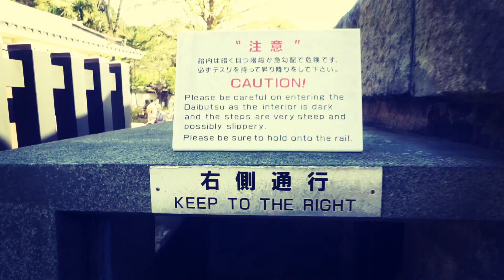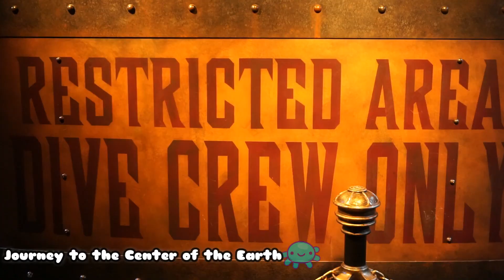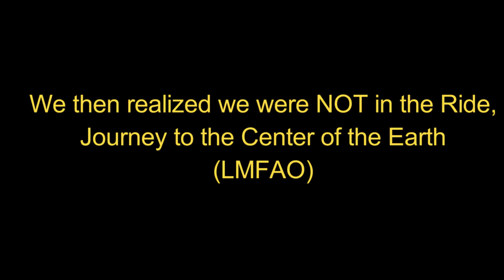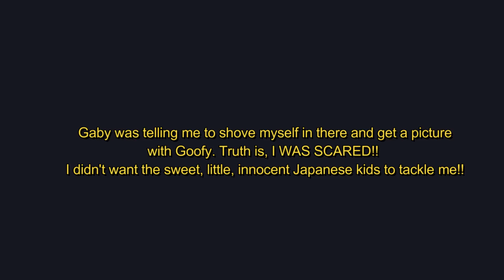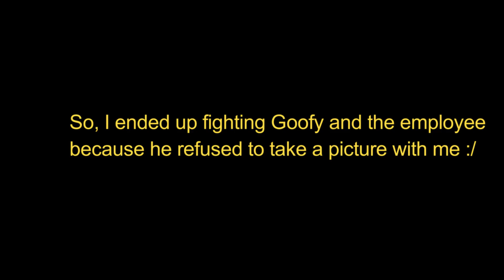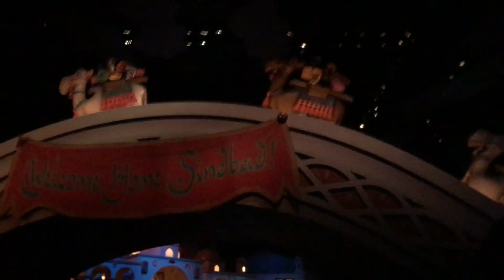KAMAKURA, JAPAN | TOKYO DISNEYSEA| Travel w/Alehk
Gaby & I stepped out of the city life and rode the train straight to Kamakura, Japan as we dove into the Japanese lifestyle and culture. It was an awesome experience because we were with the ACTUAL LOCALS. . . Now, despite the language barrier we still had so much fun because we got to experience and see with our own eyes the 2nd tallest buddha statue. From beautiful temples, to shrines, to statues , and to getting a great view of Kamakura was forsure one for the books. We then headed back to Tokyo as we experienced an OWL CAFE. We got the chance to hang out with some owls and took pictures with them, sweet talked to them, and took in the awesome experience (something you don't see in LA LOL)
We ended our Tokyo Trip by visiting the happiest place on earth which is something WE ALL EXPERIENCED!! Tokyo DisneySea was such an awesome theme park! I was amazed at every little detail, ride, characters, etc.